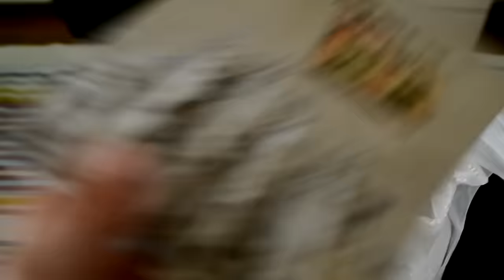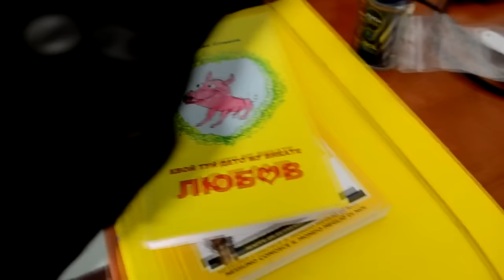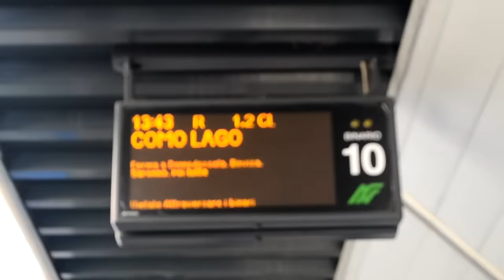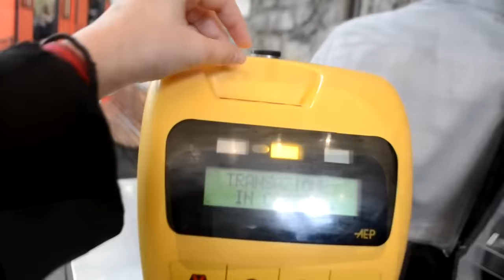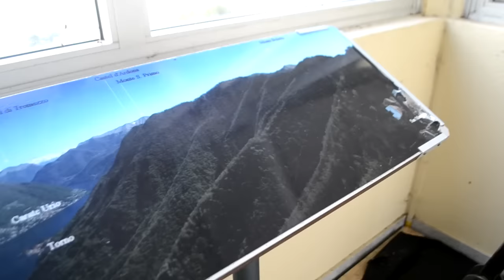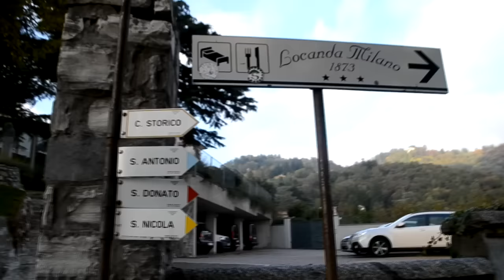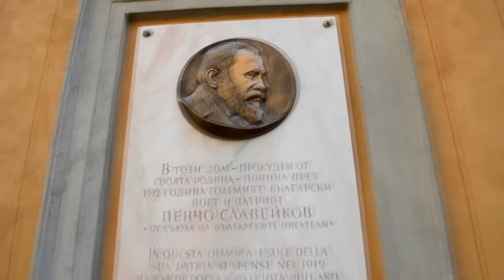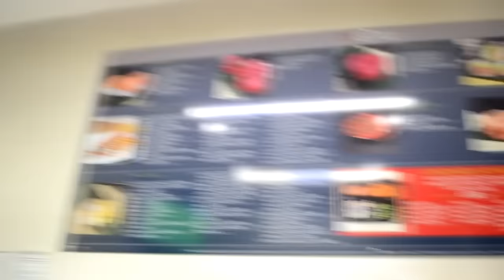Вилата на George Clooney в Como - Италиански отдих - Част 6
Несполучливо, но опита е важен, хаха..
Песента от интрото:
◕ Mark Ronson - Valerie ft. Amy Winehouse
Програмата с която обра обработвам:
◕ Sony Vegas 10